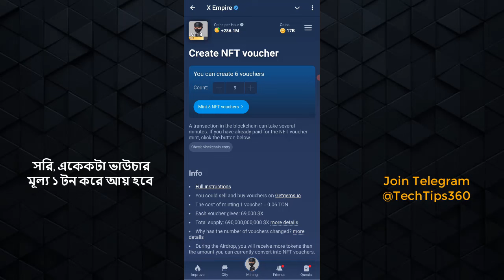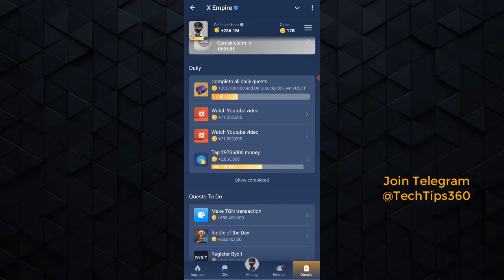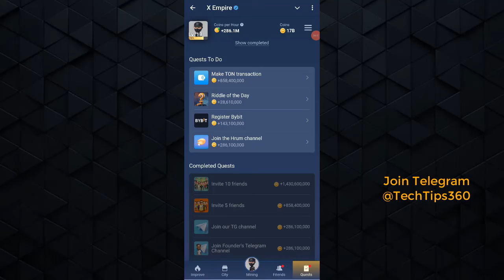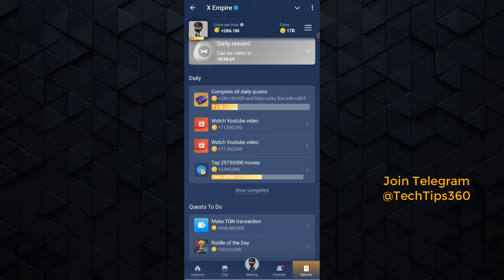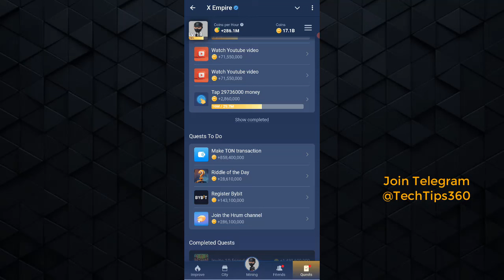এই কাজ করলে সবাই পেমেন্ট পাবে | ১৭ দিন পর পেমেন্ট | X Empire Airdrop | Don't Miss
Related Search:
x empire payment,
x empire airdrop,
x empire ton transaction,
x empire bybit registration,
x empire listing date,
x empire telegram mining,
x empire telegram airdrop,
x empire riddle of the day,
x empire rebuses of the day,
x empire coin,
x empire token price,
x empire token,
x empire coin price,
x empire bot,
x empire youtube code,
telegram mini app,